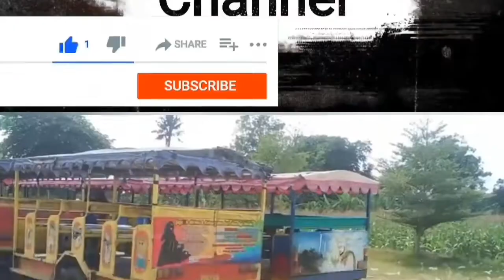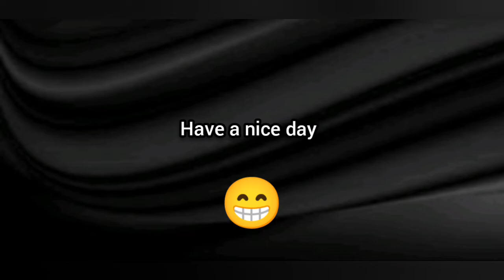Village day: Relax on Sunday